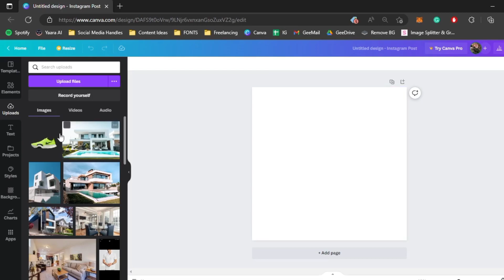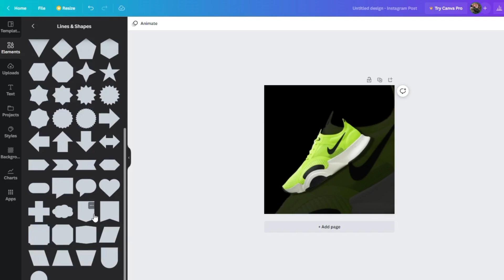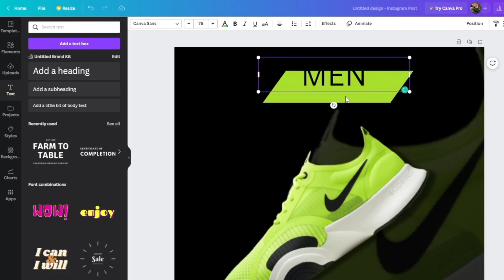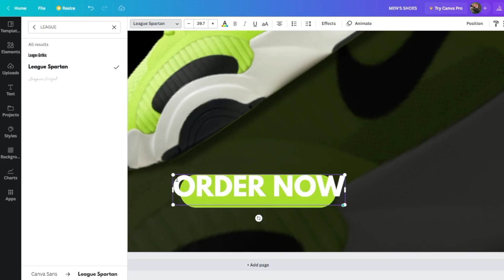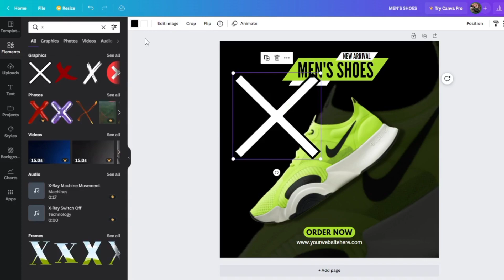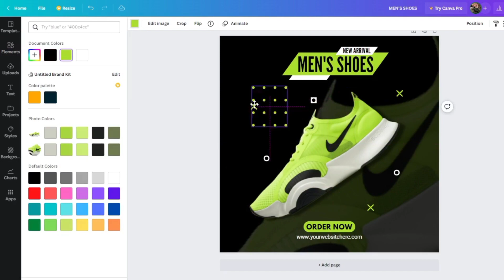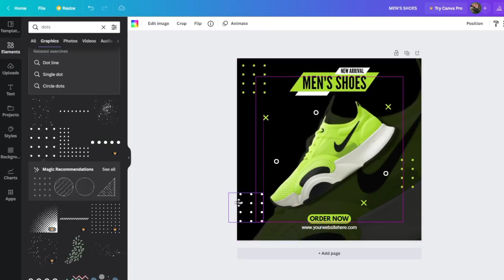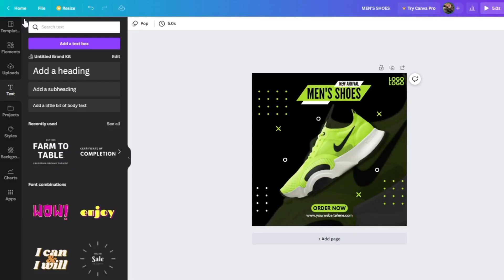CANVA TUTORIAL: How to Create MODERN Social Media Post Design *FREE TEMPLATE*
This video will show you how to create a modern social media post design using canva which is perfect for those who want to learn some basics of graphic design. They have both PC and Mobile versions which you can use for free!

FONTS USED:
League Gothic
League Spartan
Roboto

If you have any questions, don't hesitate to drop them in the comment section below and I'll be happy to help:)